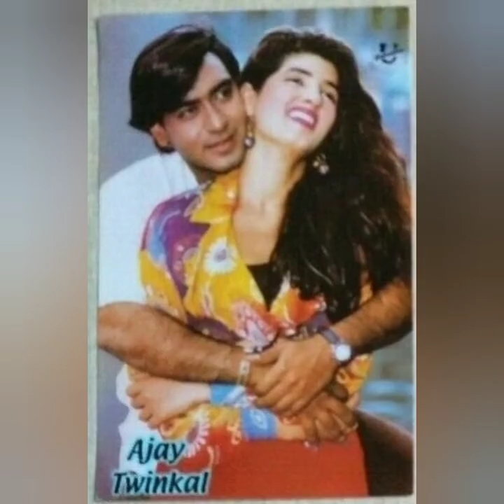Twinkle Khana In Her Romantic Mood || Hot Studio 5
as you all know that twinkle khana is very hot and sexy actress of India/Bollywood.
so I edited this video to enjoy my audience
I Love You My All Friends